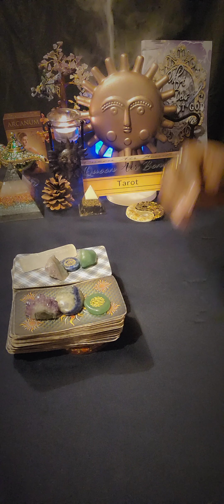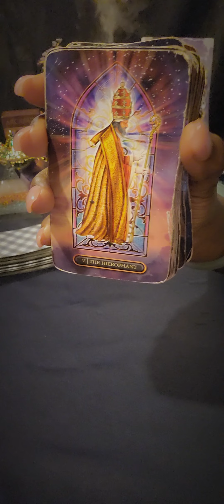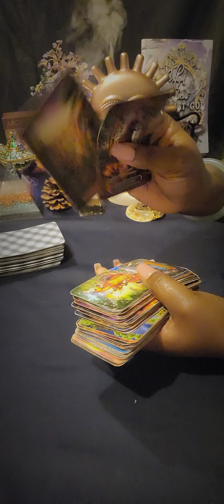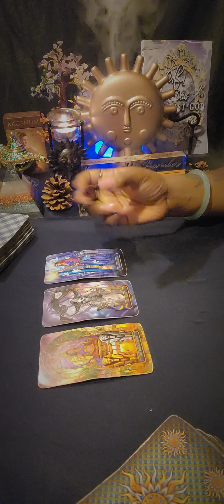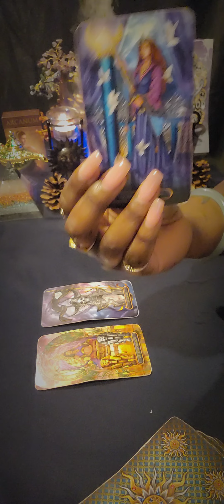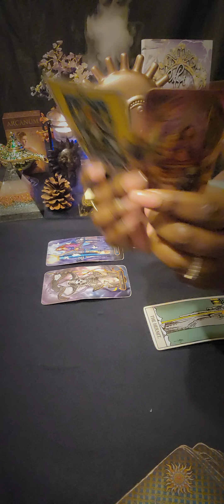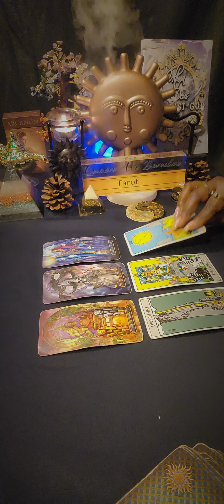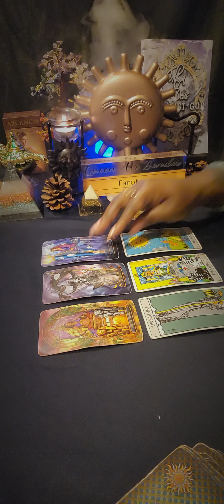♏️SCORPIO Let The Door Knob.Hit Them Where The Good Lord Split Them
🧿 FOR PERSONAL READINGS: